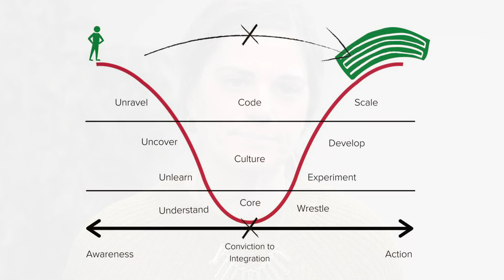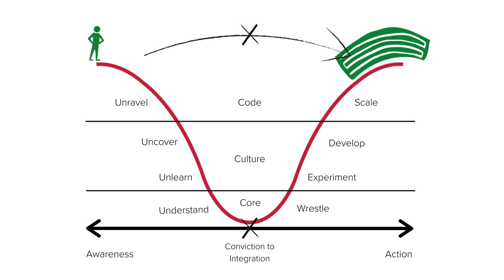Session 4 - Beth Wolff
28 Jan 2021